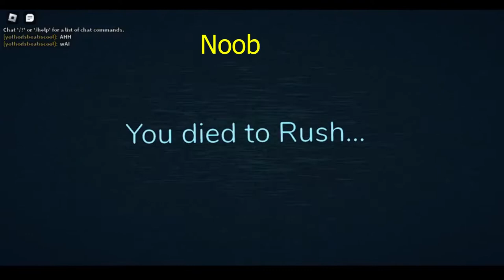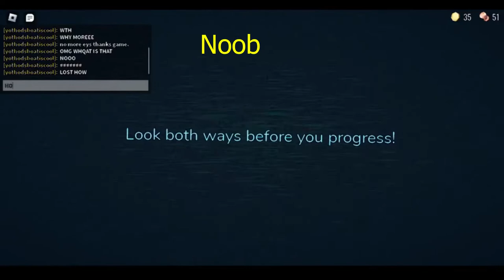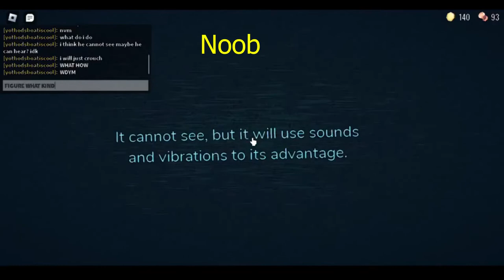DOORS BUT NOOB VS PRO (Roblox Doors)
i have no more vid ideas so i decided to do this sence i saw other people do it it would be fun to try it out